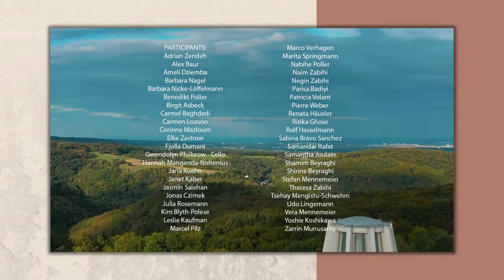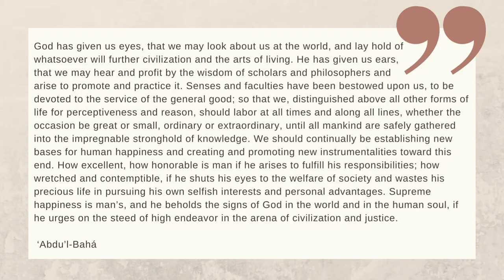Baha'i Devotional Program | Trilogy: Cooperation (2 of 3)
Video sources:
-Virtual European Baha’i Choir – “Gather All the People” (Naw Ruz 2021)

Why a trilogy about trustworthiness, cooperation and forbearance?
The enkindled souls being raised up through the processes of the Plan are seeking to gain an ever more profound understanding of Bahá’u’lláh’s teachings—“the sovereign remedy for every disease”—and to apply them to the needs of their society. They are committed to the prosperity of all, recognizing that the welfare of individuals rests in the welfare of society at large. They are loyal citizens who eschew partisanship and the contest for worldly power. Instead, they are focused on transcending differences, harmonizing perspectives, and promoting the use of consultation for making decisions. They emphasize qualities and attitudes—such as trustworthiness, cooperation, and forbearance—that are building blocks of a stable social order.
Message from The Universal House of Justice (30 December 2021)